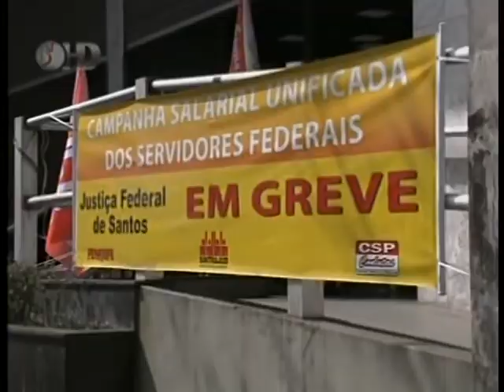20.08.2014 - Protesto da Justiça Federal de Santos